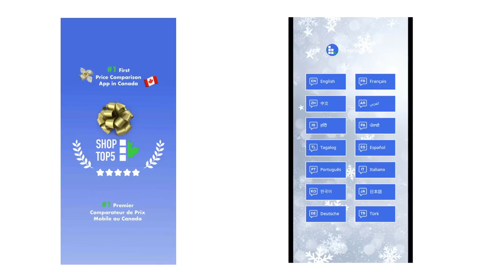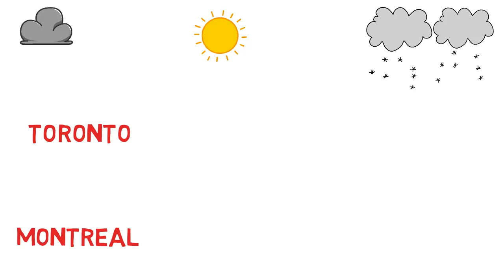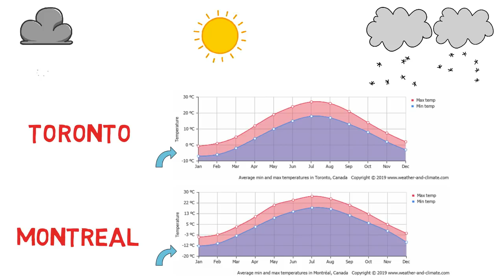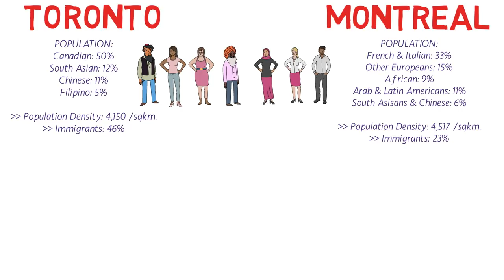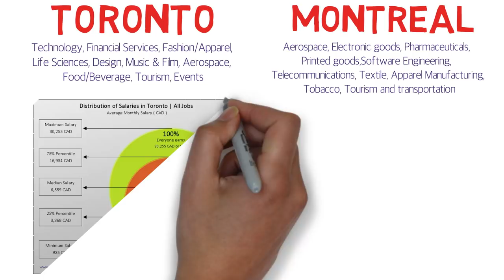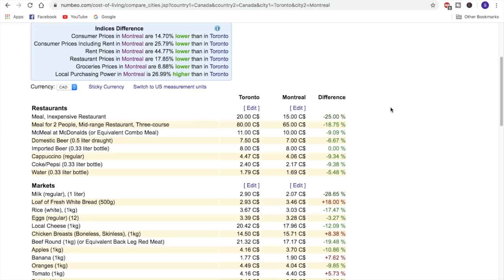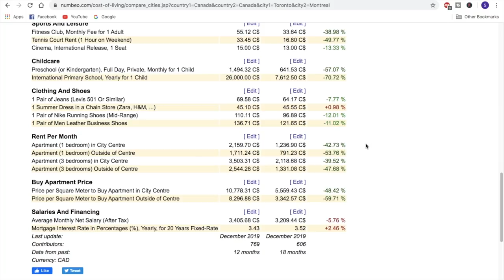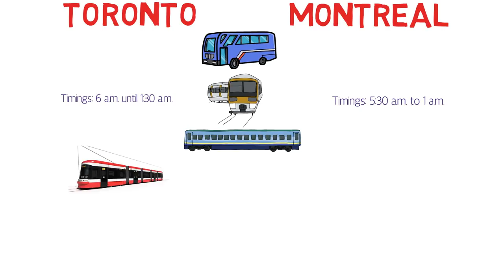TORONTO vs MONTREAL which city is better to live?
TORONTO vs MONTREAL which city is better for you